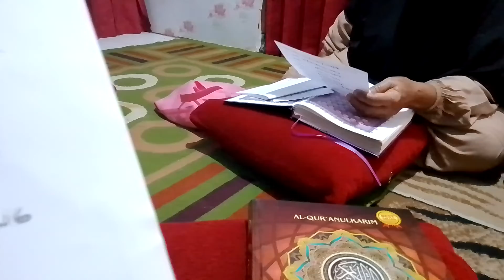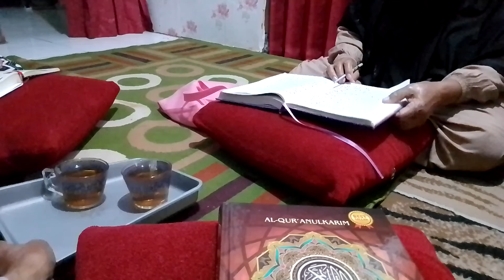Tajwid , sifat lazim Hamzah & Ba / 04